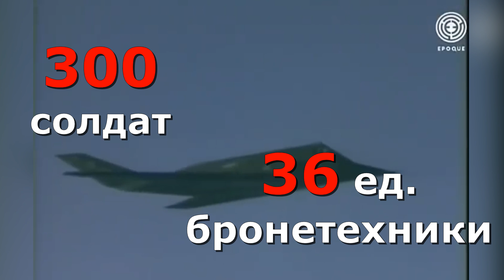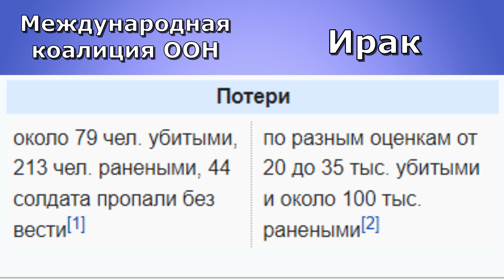Буря в пустыне: НАТО против Ирака , потери армии России в Войне в Украине 2022-2023. Цифры и факты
Буря в пустыне. Сравнение потерь с Войной в Украине 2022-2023
Операция «Буря в пустыне» , начавшаяся с воздушных бомбардировок Ирака 17 января 1991 года и завершившаяся Освобождением Кувейта под руководством американцев 28 февраля 1991 года. Ирак напал на Кувейт 2 августа 1990 года. 28 августа аннексирован Ираком. Причины почему ?  Обязательно читайте Википедии Английскую, Немецкую.
Одна из причин. Ирак был должен деньги Кувейту и Арабским Эмиратам. Чтобы не отдавать, напал на кредитора. Причиной назвал конкуренцию на рынке. Кувейт типа цены сбивал на нефть, не давал Хусейну с его Ираком денег заработать или по простому бабла поднять. Предъявил: Добычу нефти на «иракских» нефтяных месторождениях на нефтяном месторождении Румейла вдоль общей границы. А так же добывал нефти больше чем квоты ОПЕК, .
Ущемление русскоязычных, запрет русского языка, поиск нацистов с фашистами в Кувейте, на ум Хусейну не пришло.
С 16 января 1991 г. коалиция во главе с США , узаконенная резолюцией 678 Совета Безопасности ООН, начала боевые действия по освобождению Кувейта. Чтобы понять позицию русских, их хотелки, на ютубе ролик Жириновский в Багдаде.
Правильность названия Войны.
Война между Ирак-Иран получила название Первая война в Персидском заливе.
Соответственно освобождение Кувейта Вторая Война в Персидском заливе.
Через несколько часов после начала вторжения Совет Безопасности ООН принял резолюцию 660 , осуждающую вторжение и требующую вывода иракских войск. 6 августа Совет Безопасности принял резолюцию 661 и ввел экономические санкции против Ирака. За резолюцию ООН проголосовали 13 членов, Куба и Йемен воздержались. Экономическое и финансовое эмбарго остановило экспорт иракской сырой нефти.
Саудовская Аравия и Объединенные Арабские Эмираты, считая себя следующими потенциальными целями иракского экспансионизма, попросили США разместить войска в их странах. Президент США Буш незамедлительно объявил 8 августа 1990 г. о начале «общеоборонительной» военной операции по предотвращению вторжения Ирака в Саудовскую Аравию: операции «Щит пустыни». В то же время он приказал создать соответствующий командный состав и начать переброску войск. В то время у Министерства обороны США были спутниковые фотографии крупных скоплений войск в Кувейте вдоль границы с Саудовской Аравией.
На первом этапе в ходе воздушной наступательной операции планировалось нанести массированные удары по ключевым объектам и войскам на территории Ирака и Кувейта, подавить систему ПВО, завоевать господство в воздухе, дезорганизовать систему государственного и военного управления, нанести максимально возможный ущерб южной группировке иракских войск.
На втором этапе в ходе воздушно-наземной операции предполагалось обходящими силами сухопутных войск и морской пехоты при одновременной высадке в тыл многочисленных оперативных и тактических десантов окружить и уничтожить по частям группировку иракских вооружённых сил в Кувейте и на юге Ирака.

Слава Україні!

Картинки,короткие вставки видео брались и отсюда.
Информация цифр и фото, карты, общий доступ, ютуб, википедия.